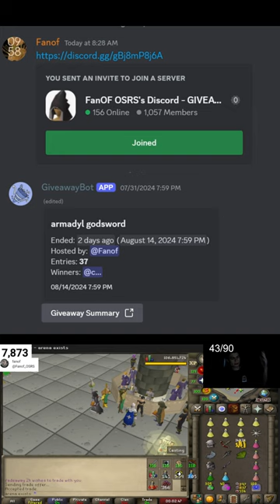Another AGS given away because no one wanted !